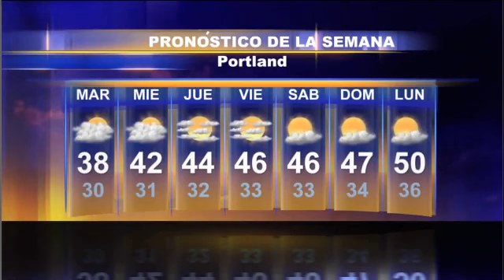Clima 14 de enero